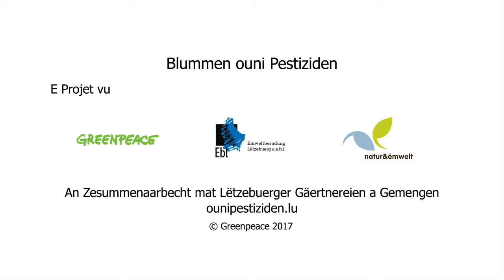Pilotprojet Blummen ouni Pestiziden zu Lëtzebuerg.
Greenpeace, EBL - Ëmweltberoodung Lëtzebuerg und natur&ëmwelt haben ein ambitiöses Projet gestartet. Was wäre wenn man in Luxemburg eine eigene lokale Zierpflanzenproduktion unterstützt die nicht auf Pestizide zurückgreift. "Blummen ouni Pestiziden" Eine luxemburgische Erfolgsstory.

Greenpeace, EBL - Ëmweltberoodung Lëtzebuerg und natur&ëmwelt started an ambitious project: What if we could start producing local and pesticide free ornamental flowers in Luxembourg? Turns out, it's a success story!

Editor: Sara Poza Álvarez
Footage: Noah Juncker, Philippe Schockweiler.
Storyboard: Martina Holbach.